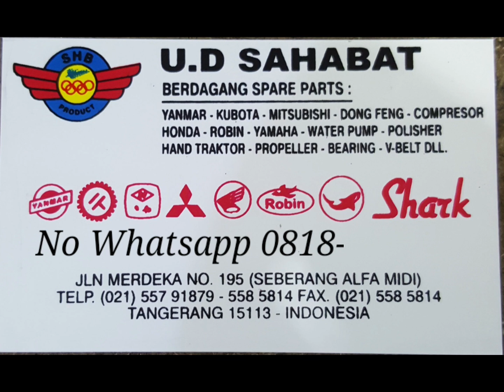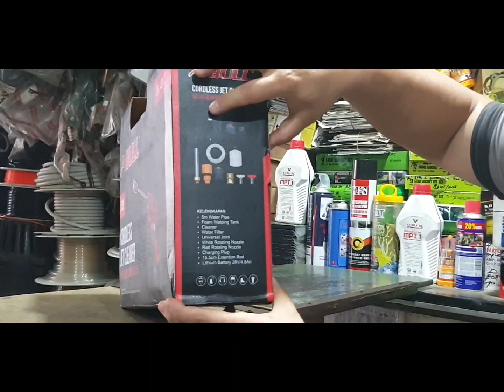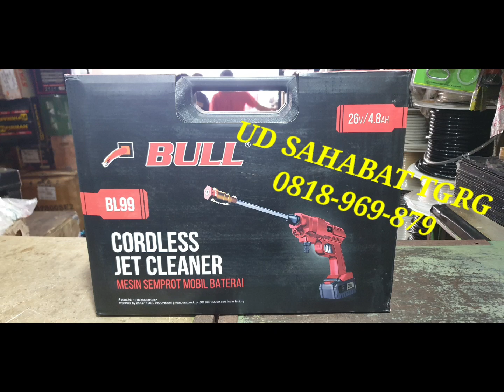BL 99 Cordless Jet cleaner BULL - review@udsahabattangerang964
BL 99 Cordless jet cleaner BULL =
● Batere 26 Volt

TOKO UD SAHABAT - TANGERANG =

● Alamat = Jln Raya Merdeka no 195 , Cimone-Tangerang
Kecamatan Karawaci , kelurahan Sukajadi.

● Jam operasi:
Senin-sabtu : Pk 09:00-16:30
Minggu : Tutup

● untuk pertanyaan lebih lanjut *Fast respond ,segera hubungi :
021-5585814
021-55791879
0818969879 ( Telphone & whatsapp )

● Bisa kirim luar kota atau via ojek online * ketentuan berlaku.